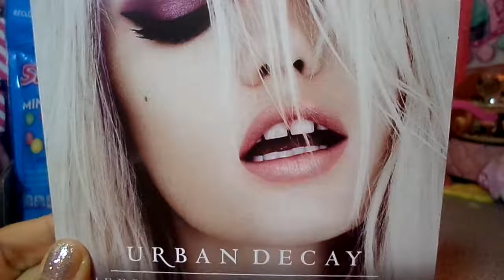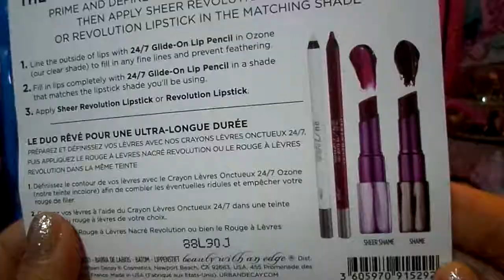URBAN DECAY SHEER REVOLUTION LIPSTICK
A SHEER LIPSTICK
FORGET EVERYTHING YOU KNOW ABOUT SHEER LIPSTICKS. THIS IS SHEER THE UD WAY: CREAMY, BADASS LUXURY MEETS SHEER, PIGMENTED COLOR. OUR PIGMENT INFUSION SYSTEM EVENLY DISPERSES COLOR, MAXI-LIP PLUMPS AND NOURISHING OILS LEAVE LIPS CUSHIONY SOFT.
UN ROUGE A LEVRES NACRE PAS COMME LES AUTRES
OUBLIEZ TOUT CE QUE VOUS SAVEZ SURR LES ROUGES A LEVRES NACRES. VOICI LE ROUGE NACRE SELON UD: LA RENCONTRE DU PUR LUXE, CREMEUX A SOUHAIT, ET D'UNE FORMULE IRISEE INTENSEMENT PIGMENTEE . NOTRE COMPLEXE PIGMENT INFUSION SYSTEM DIFFUSE LA COULEUR UNIFORMEMENT L'INGREDIENT MAXI-LIP REPULPE LES LEVRES, ET LES HUILES NOURRISSANTES LEUR APPORTENT DOUCEUR ET SOUPLESSE.
- SHEER STREAK
- SHEER F-BOMB
- SHEER LIAR
- SHEER RAPTURE
- SHEER SLOWBURN
- SHEER OBSESSED
- SHEER LADYFLOWER
- SHEER ANARCHY
- SHEER SHAME
- SHEER WALK OF SHAME